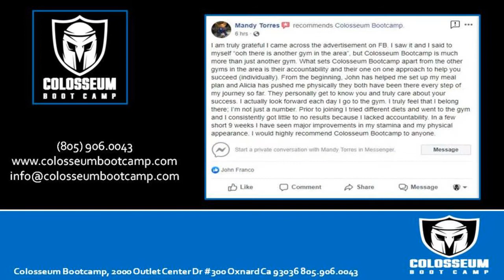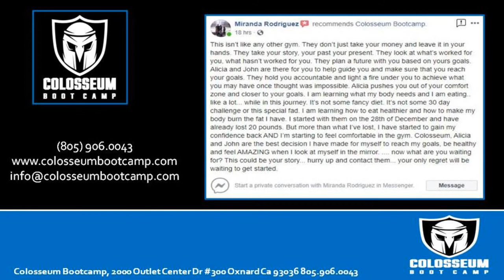Colosseum Bootcamp - Number 1 Bootcamp in OXNARD CA 93036